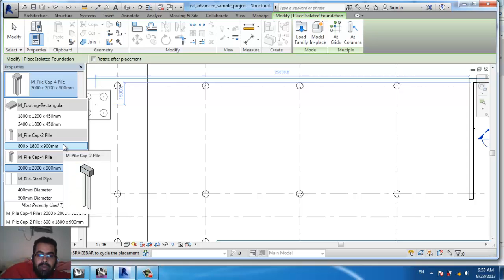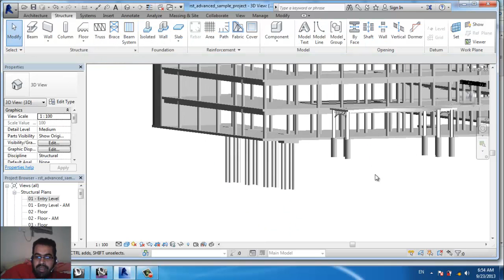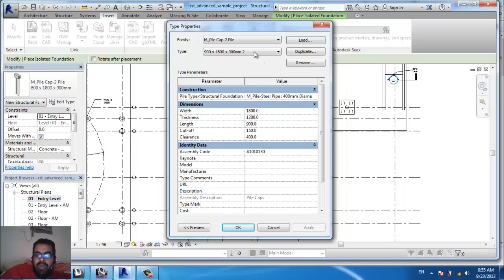piles in revit